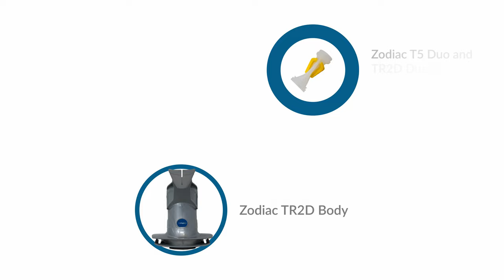Zodiac Products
Zodiac G3/G3 Pro Long-Life Hose Kit, 12 x 1 Meter (W83140)
Zodiac MX8 / MX6 Elite and Original Models / TR2D Flowkeeper Valve (R0527400)

Please check out the website below for more information and parts for your pool equipment!